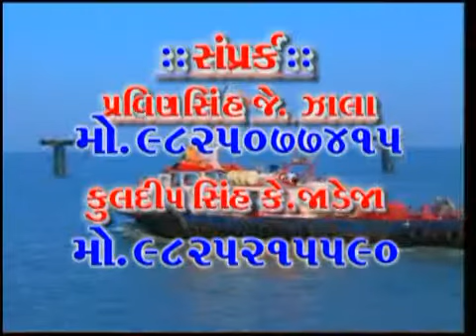રાજકોટ ડેરીમાં દૂધની આવક ઘટી છાસની માંગ વધી